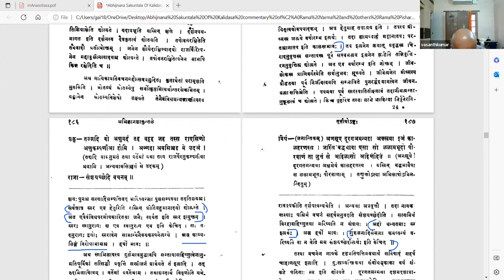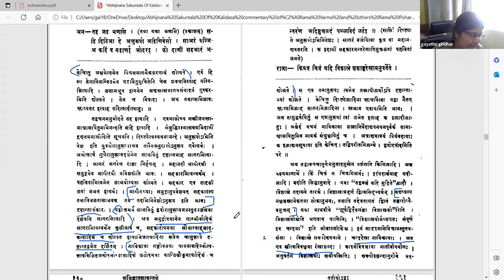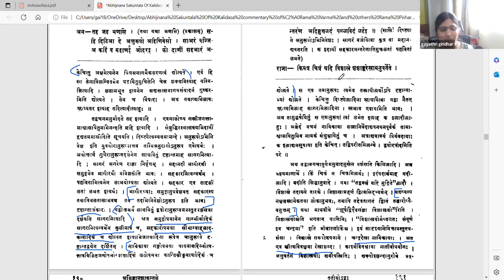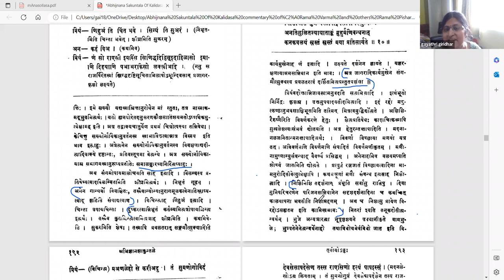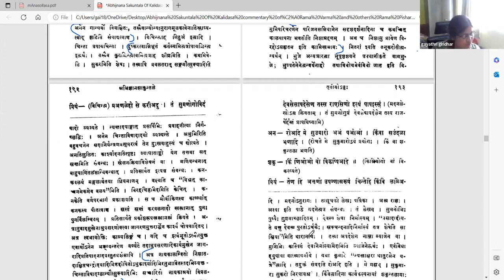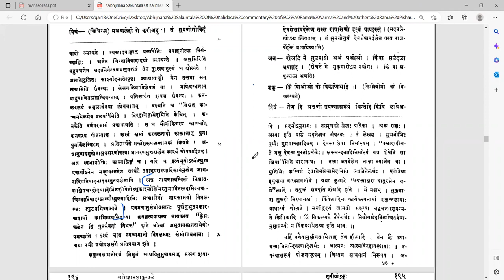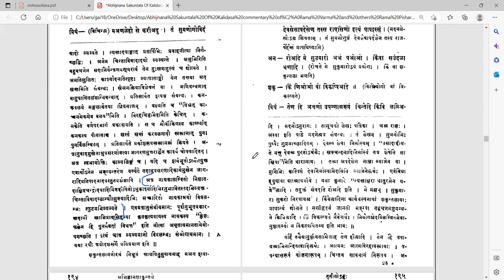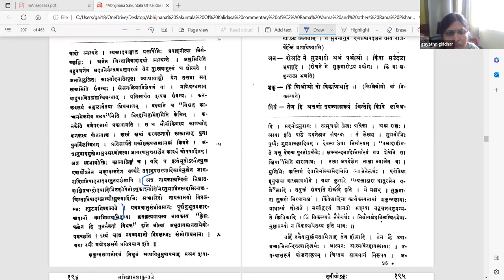अभिज्ञानशाकुन्तलम् - अङ्कः ३ - वर्गः ३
Act 03

पाठः ०३ - शकुन्तलायाः क्षामावस्था, दुष्यन्तविषये शकुन्लायाः अनुरागप्रकटनम्